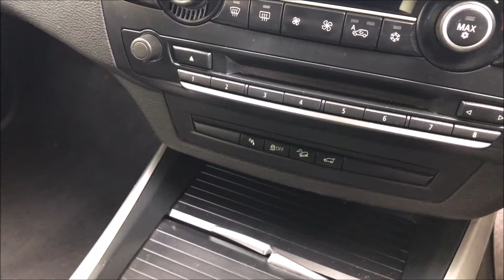2010 BMW X5 Xdrive30d M Sport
OH WOW. Over £6500 Of Extras & What A Stunning Car This Is Just Take A Look. , This Is Finished On The Exterior In Black Sapphire Metallic & Also 20" Alloy wheels - M V-Spoke Style The Interior Is Finished In Nevada Black Leather..., And Also Comes With 7 Seats, Now Look At The Extras. Navigation System - BMW Professional Multimedia £1,885, Third Row Seating £1,320 & 20" Alloy wheels M VS poke style 227M £895, Plus Bluetooth Telephone Preparation With Telematics Ability £540, Hi-Fi Loudspeaker system £405, BMW 6 disc CD autochanger £305, And There Is More .Rear View And Folding Exterior Mirrors, Automatically Dimming £240, USB/Audio Interface £205, High Beam Assistant £95, This Also Comes With Front & Rear Heated Seats £600,Sun Protection Glass £295, But Lets Not Forget Some Of The Other Features...Multiple Airbags, Power Sockets, And Electric Seat Adjuster ., This Also Has The 6 Speed Automatic Gearbox. Plus Loads More So Come A, Call Adrian To Reserve, All Cars Come With 6 Months RAC Warranty And 12 Months Recovery All For Your Peace Of Mind, For More Pictures And Video And Information Please We Are A Family Run Business Of 40 Years+, We Offer Bank Beating Interest Rates On Our Finance Packages, We Offer Fantastic Part Exchange Valuations, All Of Our Vehicles Are HPI Cleared, Call Today 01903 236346